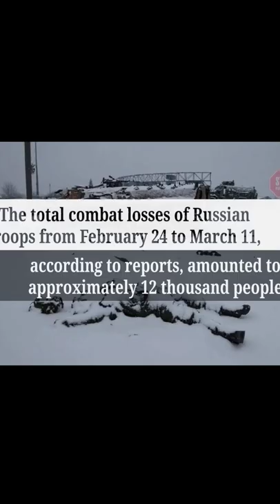😱😱😰😢PUTIN WILL NOT TELL YOU ABOUT IT🤯🤯😭😓😥